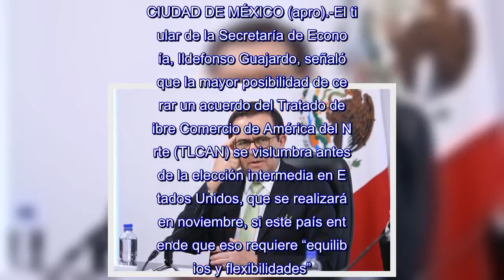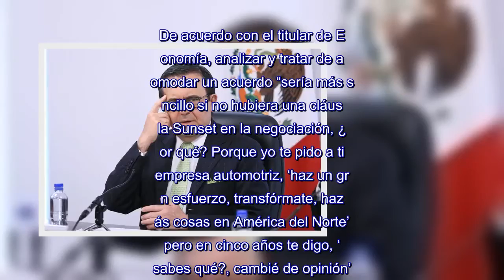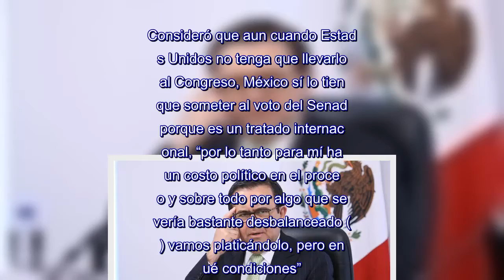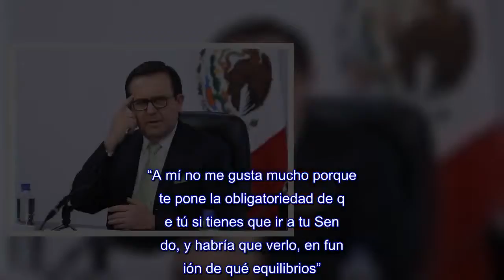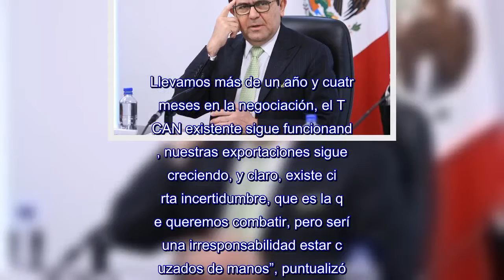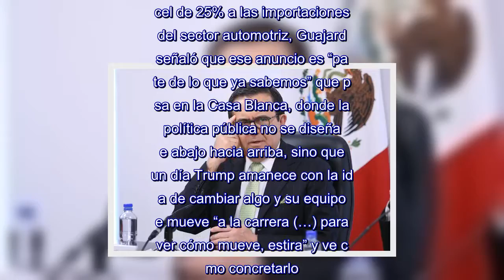Hay un 40% de probabilidades de cerrar el TLCAN antes del 1 de julio: Guajardo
CIUDAD DE MÉXICO (apro).-El titular de la Secretaría de Economía, Ildefonso Guajardo, señaló que la mayor posibilidad de cerrar un acuerdo del Tratado de Libre Comercio de América del Norte (TLCAN) se vislumbra antes de la elección intermedia en Estados Unidos, que se realizará en noviembre, si este país entiende que eso requiere “equilibrios y flexibilidades”.Entrevistado en el programa Despierta con Loret, el funcionario federal mencionó que hay 40% de probabilidad de que se logre antes del 1 de julio, fecha en que se realizarán elecciones en México, y hasta 80% de que sea antes de los comicios de noviembre en Estados Unidos.De acuerdo con el titular de Economía, analizar y tratar de acomodar un acuerdo “sería más sencillo si no hubiera una cláusula Sunset en la negociación, ¿por qué? Porque yo te pido a ti empresa automotriz, ‘haz un gran esfuerzo, transfórmate, haz más cosas en América del Norte’, pero en cinco años te digo, ‘¿sabes qué?, cambié de opinión’”.Sobre la propuesta de un TLCAN “flaco”, dijo que siempre ha estado ahí y explicó que las reglas de origen del tratado original son uno de los elementos más importantes de la renegociación y, de forma concreta, las del sector automotriz.En Estados Unidos, apuntó, esas reglas están integradas por afuera del acuerdo y no son parte de lo que el Congreso estadunidense debe aprobar, entonces, si Washington quisiera alcanzar un acuerdo en principio, rápidamente, podría decirle a México que sólo se modifiquen las reglas del sector automotriz y mantener la esencia del TLCAN 1.0, “lo cual quita todas estas cosas nocivas como el Sunset y todo lo de agricultura”.Consideró que aun cuando Estados Unidos no tenga que llevarlo al Congreso, México sí lo tiene que someter al voto del Senado porque es un tratado internacional, “por lo tanto para mí hay un costo político en el proceso y sobre todo por algo que se vería bastante desbalanceado (…) vamos platicándolo, pero en qué condiciones”.La propuesta del TLCAN “flaco”, agregó, es de parte de un sector privado que quiere mantener los negocios con México, pero no viene del gobierno estadunidense.“A mí no me gusta mucho porque te pone la obligatoriedad de que tú si tienes que ir a tu Senado, y habría que verlo, en función de qué equilibrios”.En cuanto a las declaraciones de los candidatos presidenciales de las coaliciones Por México al Frente y Juntos Haremos Historia, Ricardo Anaya y Andrés Manuel López Obrador, respectivamente, en el sentido de que las negociaciones deben postergar hasta después del 1 de julio, Guajardo dijo no estar de acuerdo.“Mientras se tenga la posibilidad de estar sentado en una mesa de negociación, por la obligación de seguir sirviendo a los intereses de tu país, debes estar ahí”, explicó, y en vez de eso deberíamos ver el interés del pueblo y el Estado por estar pensando en los mismos términos.“Sean azules o amarillos, todos debemos defender a México y hasta hoy la estrategia ha sido la correcta.Llevamos más de un año y cuatro meses